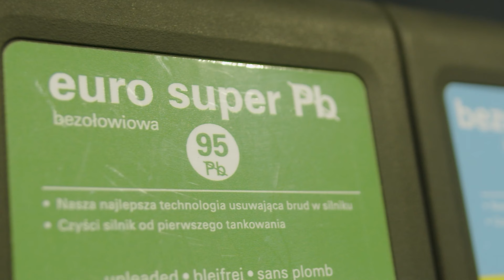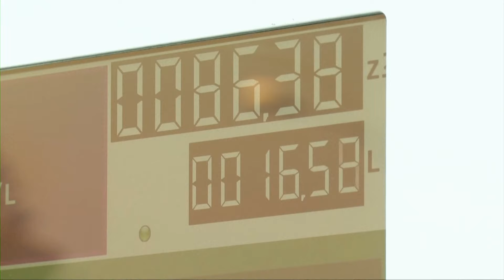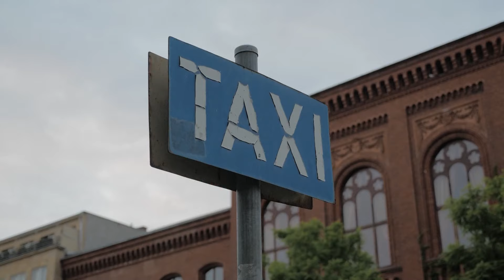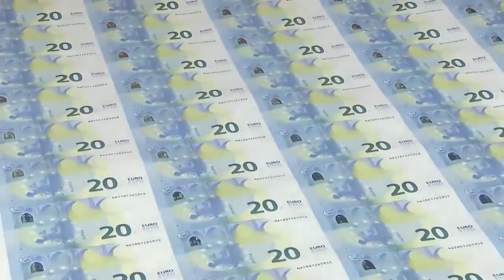Skrót informacji gospodarczych 03-05-2024 | Ekonomia Raport Flash